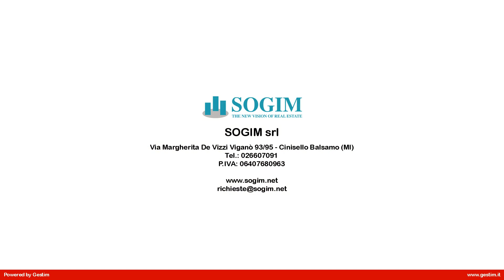CAPANNONE + PALAZZINA UFFICI in Vendita a Peschiera Borromeo (MI)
Capannone con palazzina uffici in vendita a Peschiera Borromeo
Capannone industriale/produttivo mq.2600 oltre a palazzina uffici mq.1500

Proponiamo in vendita nel comune di Peschiera Borromeo, in posizione strategica, Vicino allo svincolo della Tangenziale Est (A51) e dall'Aeroporto di Linate, immobile industriale indipendente completamente recintato.
L  immobile è composto come segue:
- Al piano terra si sviluppa il Capannone con tetto a volta di circa mq. 2.600 di altezza minima di 4,5 m, doppio ingresso, due corpi di servizi igienici interni, deposito e corsello laterale. Il capannone è collegato alla palazzina uffici;
- La palazzina uffici di totali mq. 1.500 ha ingresso indipendente e si sviluppa su tre livelli fuori terra oltre al piano interrato.